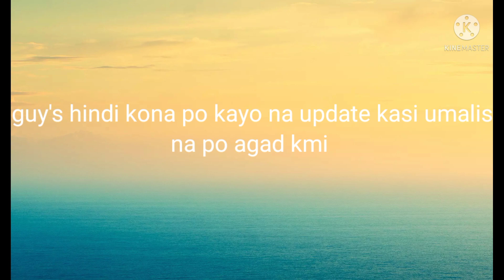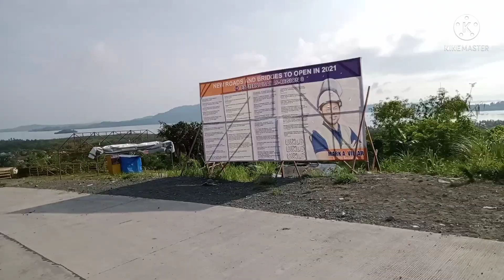ROAD TRIP WITH THE FAM I CROSSING SAN JUANICO BRIDGE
Sunday road trip with the family. We went to Villareal Samar coz its Uncle Ed's Birthday (brother of Papa).